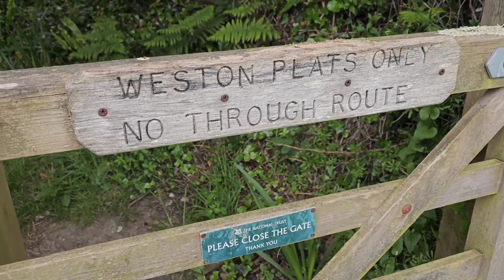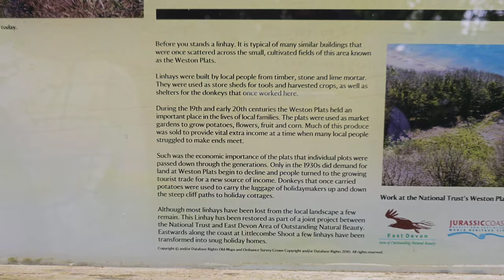Devon Trip - Day 2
Welcome back to day 2 of our little adventure around Devon. On this day we visited Branscombe, Seaton and a little town called Beer.
Not as much footage from this day but still some lovely views I'm sure you'll enjoy.